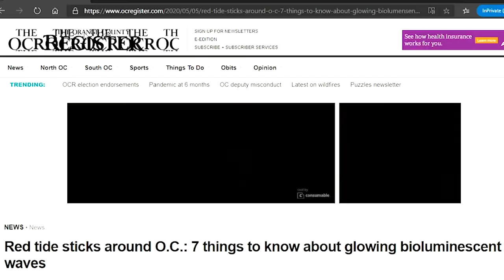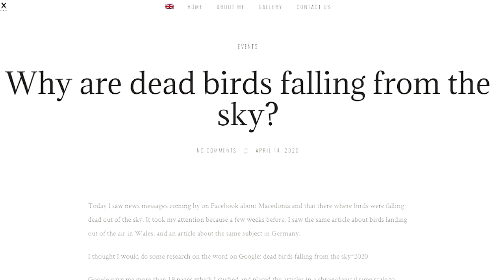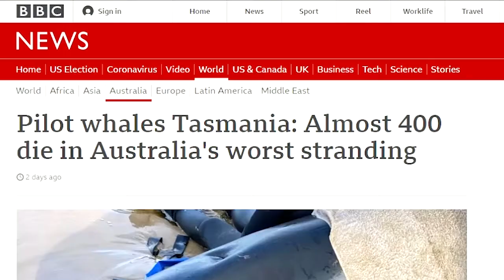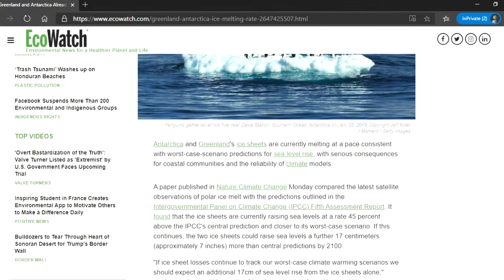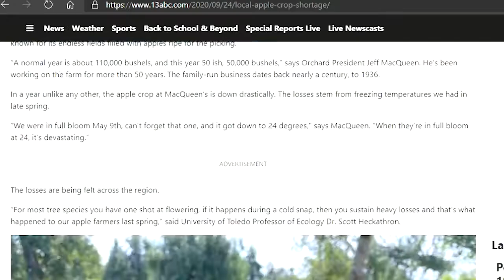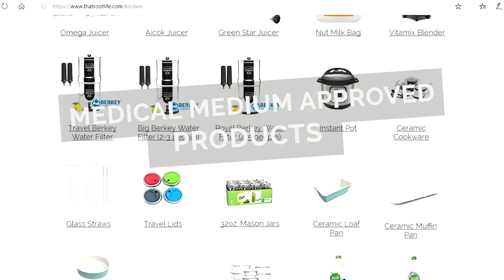After the Medical Medium Podcast - "The Sky is Falling"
In this video we give you bullet points from Anthony William’s (the Medical Medium) podcast #1 “The Sky is Falling” and discuss our thoughts. The real reason bees are disappearing, what’s really happening with our climate and what kind of toxins are we really up against today in our environment. Take a listen as we dive into what Anthony reveals!

We hope you enjoyed the information, we help others take control of their health through a plant based diet combined with herbs and wild foods. On our channel we share our healing journey using Medical Medium protocols.

That Root Life I @that.root.life

 - FACEBOOK I
That Root Life I thatrootlife

AMAZON SHOP

That Root Life I Blog